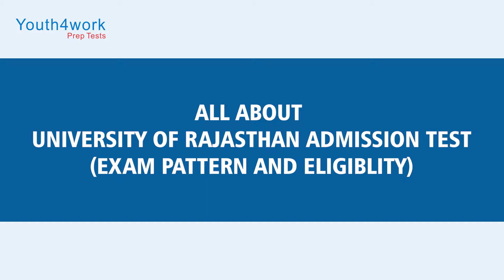URATPG Exam - Pattern | Eligibility |What's the pattern and eligibility for URATPG ?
University of Rajasthan Admission Test for Post Graduate Courses conducted for the admissions in various programs. The candidate must be an INDIAN citizen. Candidate must need to have a bachelor's degree in the discipline in which they want to pursue the Post Graduate. The offline test will be of 70 marks of 75 minutes and will have devided into Two Sections: General awareness and that subject that has chosen by the candidate. The exam will have 70 objective types of questions. There is no negative marking so, the candidate must try to attempt all questions. The candidate will need to finish 2 sections of the URATPG Exam within 75 minutes, which means you need speed with accuracy in order to attempt 120 questions in total. The more you will practice typing, the better the chances you will be cracking this exam.
Also, don't forget to visit our discussion forums and interact with other students and qualified personnel